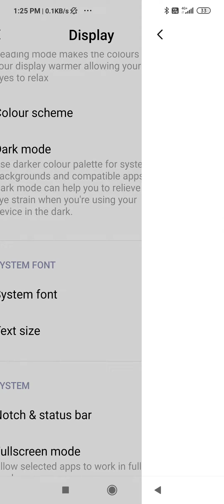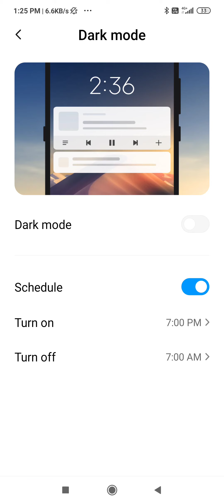how to on dark mode in redmi 9 | redmi 9 dark mod kaise on Karen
how to on dark mode in redmi 9 redmi 9 8 mod ko kaise on Karen